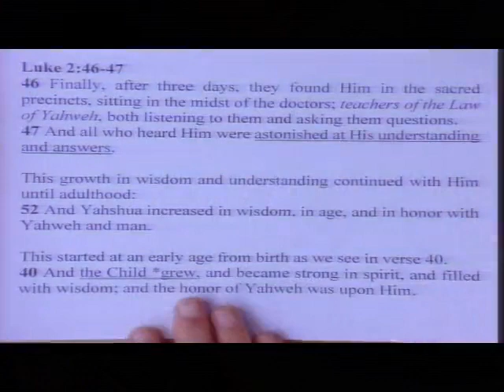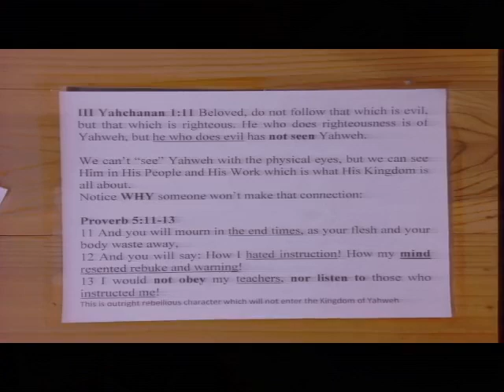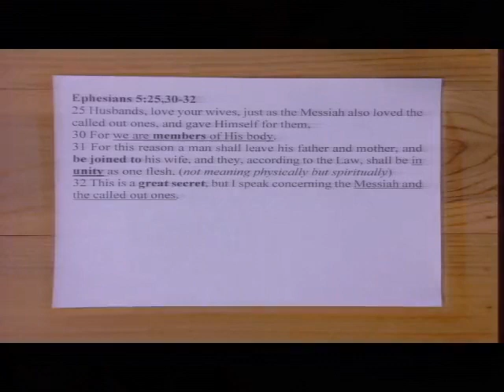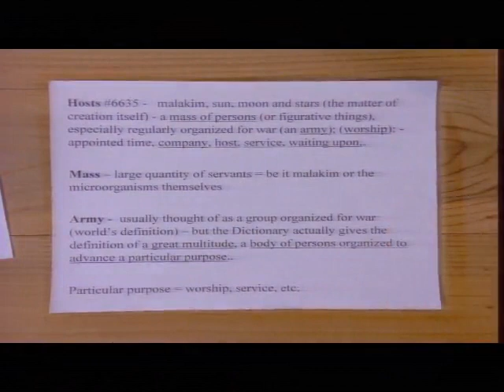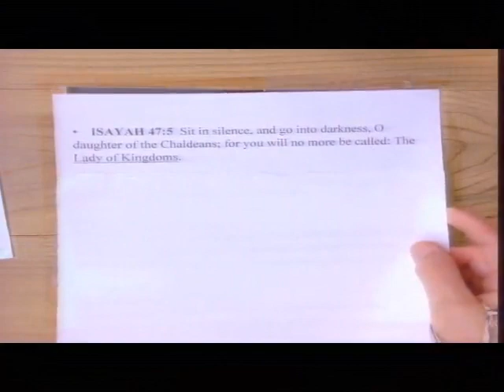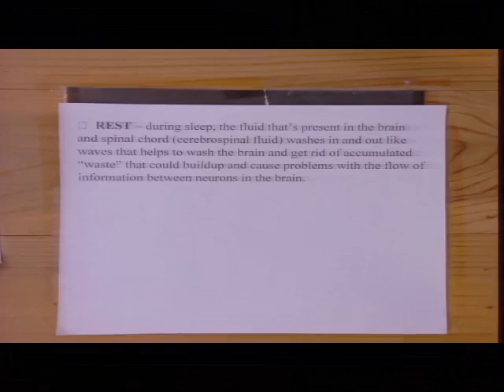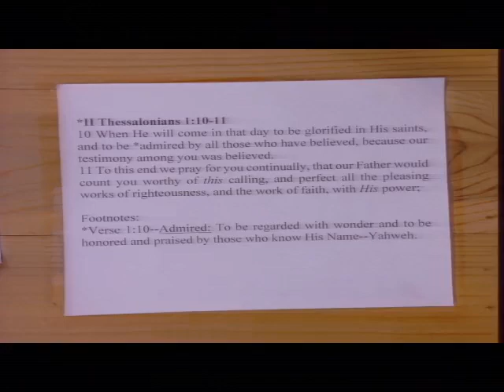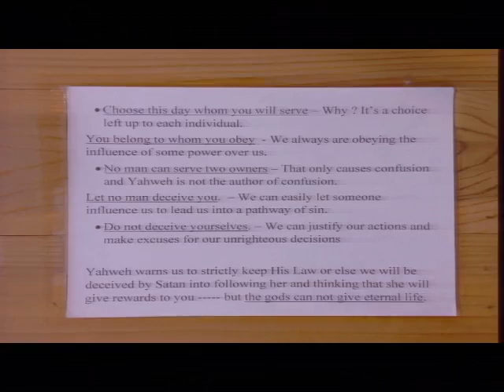2020 Men's Class (BYCC 10-3 Book 1 Chapter 10 pages 77 -78) at the Great House of Yahweh in Abelin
Shalom/peace,

You can watch the latest and greatest broadcasts absolutely free at that same time each week by tuning in to the and go to live streaming of the classes.

Without Prejudice
  Yahweh bless your understanding, Praise Yahweh!, HalleluYahweh!!!